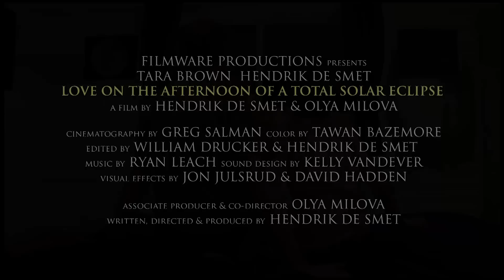Love In The Afternoon Movie Trailer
Special Jury Remi Award Winner - The 44th annual WorldFest - Houston International Film Festival.  Directed by Olya Milova and Hendrik De Smet. Produced by FilmWare Productions.